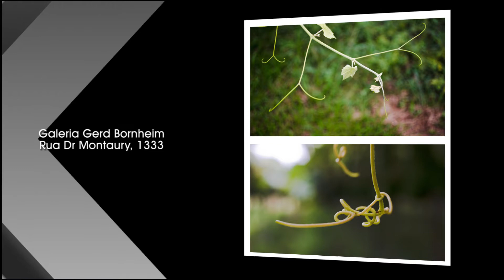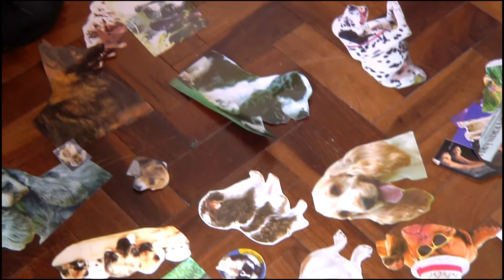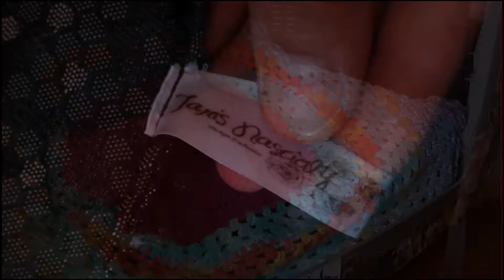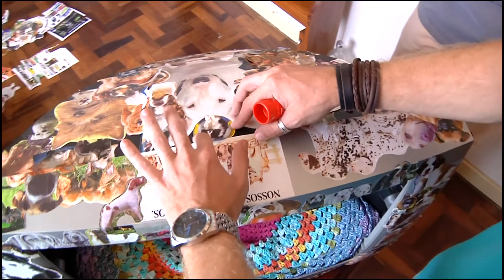Cena Aberta - Documentário Cine Ópera, Banda Catavento e The Walking Dog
Neste programa vamos conversar com o cineasta Robson Cabral Diretor do Documentário Cine Ópera Memória  e Identidade. Como atração musical a banda Catavento.

Entrevista The Walking Dog 34:18